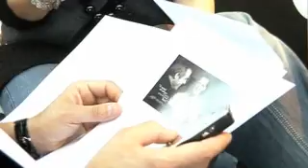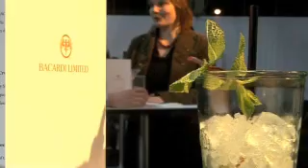Launch of the Champions Drink Responsibly Campaign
Film of the campaigns launch held at Autoworld in Brussels on 2nd April 2008 featuring Michael Schumacher unveiling the new campaign to the worlds media.

Go to championsdrinkresponsibly.com for more information.